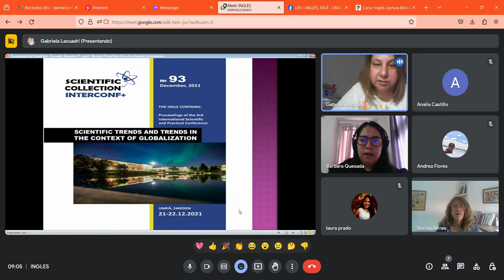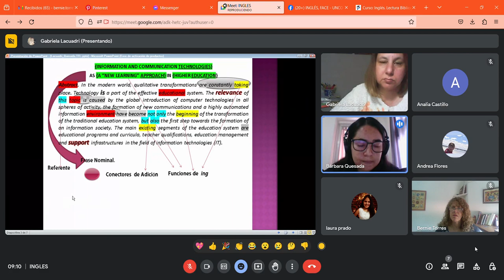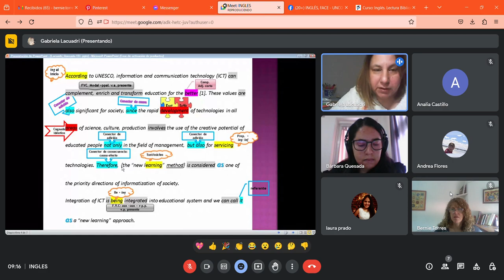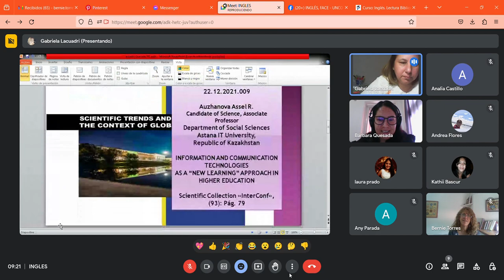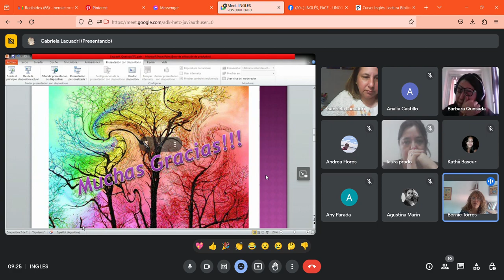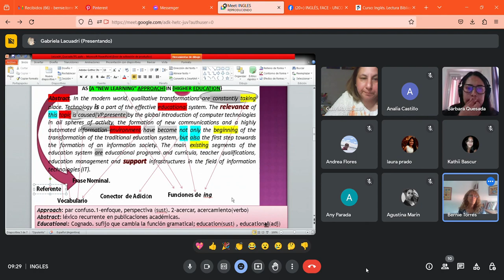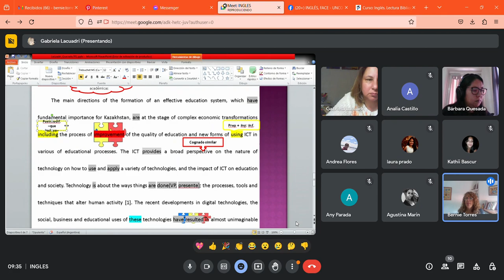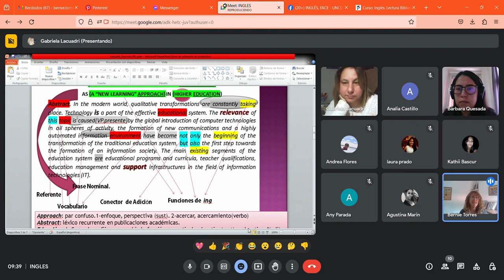EDUCACIÓN 31 de octubre Presentación TFI 1